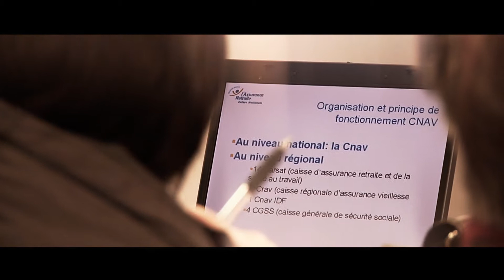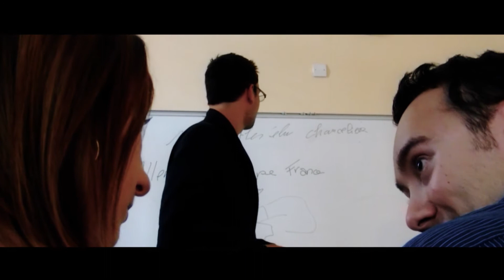ABDF - présentation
Aperçu vidéo des quelques productions audiovisuelles de l'association A Bouts de Films.

- lipdub CCAS de Roubaix
- clip musical présentation SSTRN
- court métrage "Spavento" réalisé par Mélanie Grancourt
- court métrage "Conspiration" réalisé par Isaac Tarek
- série "Psychotrope" réalisé par Mélanie Grancourt
- making of de la série "Psychotrope".